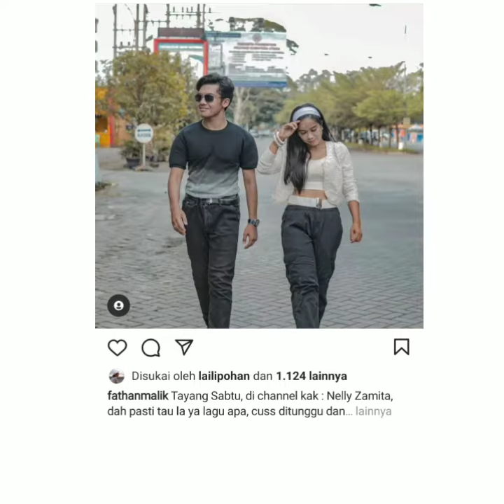Can't Wait Collabs Fathan Malik & Nelly Zamita "Masti Masti" | INDHUT